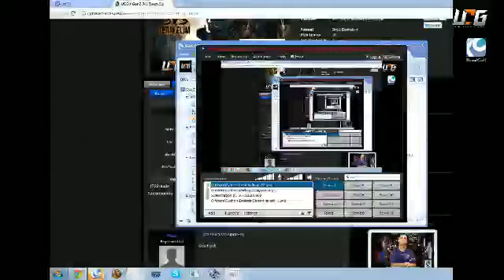GunZ UCG 3v3 Tournament : Verel Vs. BVB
Hosted by CSNUCG